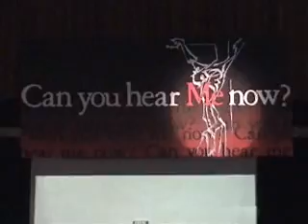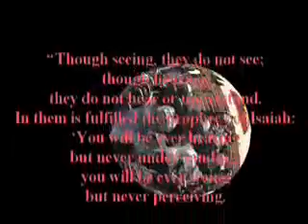HBA CEW 2005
Hawaii Baptist Academy Christian Emphasis Week, 2005.